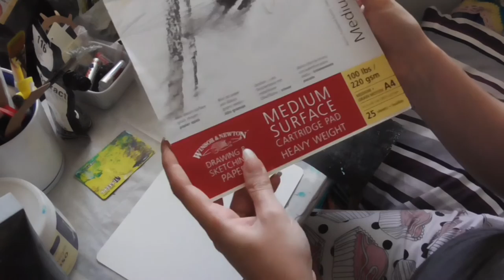Mission Inspiration 2018: July